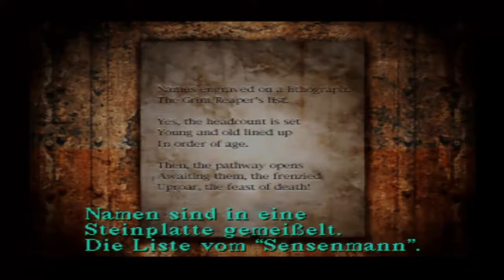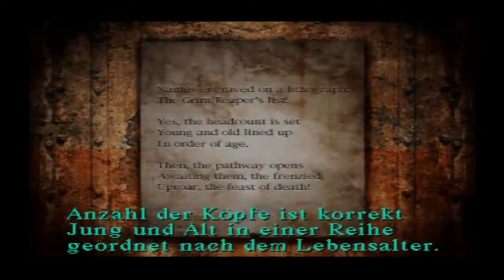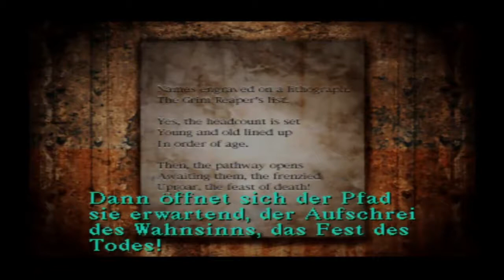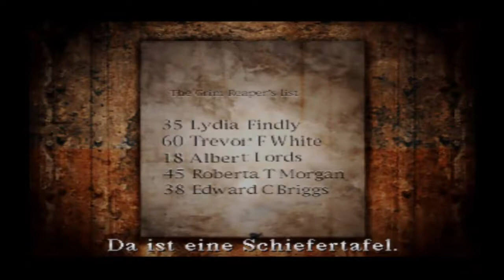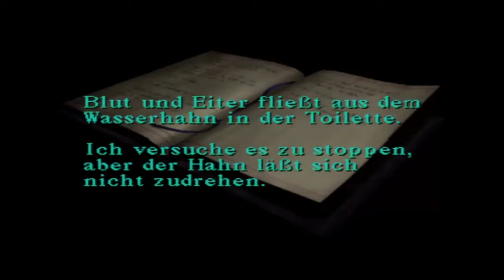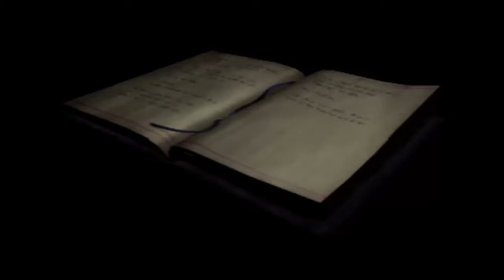Let's Play Silent Hill [PS1/ Part 23/ german] - Für immer verdammt